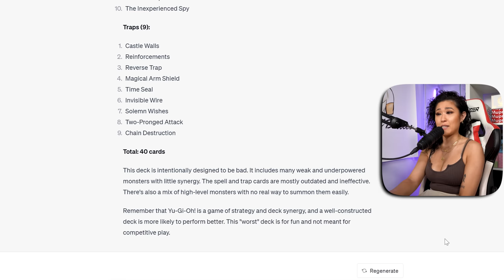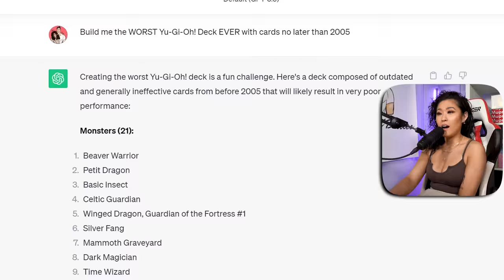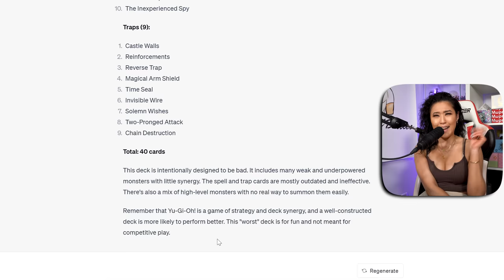Dueling with the WORST OLD SCHOOL Decks BUILT BY A.I. in Yu-Gi-Oh! Master Duel